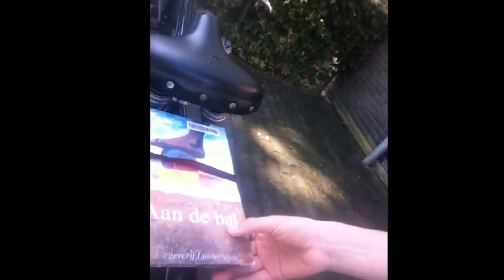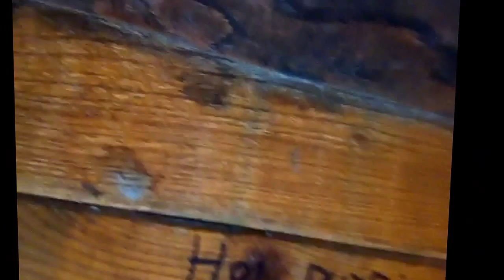Kjell in het water gooien!!! Vlog 2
10 likes= Kjell in het water gooien
20 likes= Kjell in het water gooien+ 15 seconden onder water.

GEEF ONS DE LIKES!!!